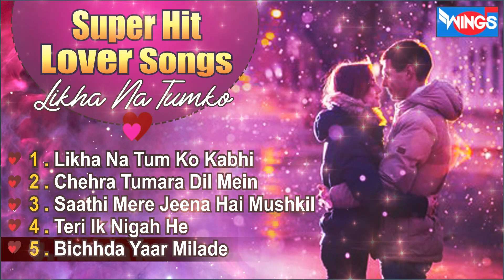Lovers Songs - Likna Na Tumko : Non Stop Love Songs : Romantic Love Songs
Lovers Songs - Likna Na Tumko  : Non S Love Songs : Romantic Love Songs
Udit Narayan : Kumar Sanu , Sadhna Sargam , Mohammad Aziz

1) Likha Na Tumko Khat  - 00:00
2) Chehra Tumara Dil Mein - 04:19
3) Saathi Mere Jeena Hai - 09:33
4) Teri Ik Nigah Ne - 13:48
5) Bichda Yaar Mila De - 18:43

Hey friends must watch this Video & enjoy very much.